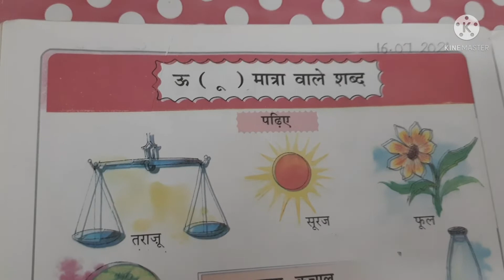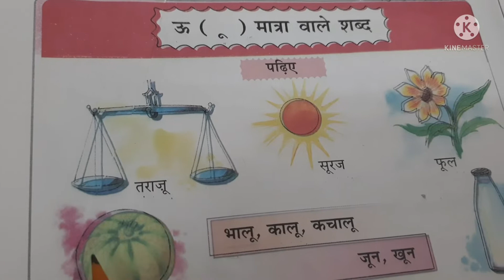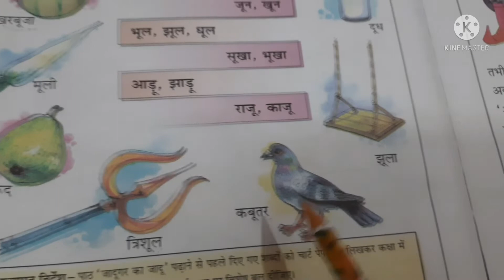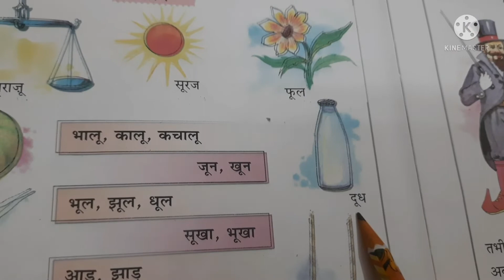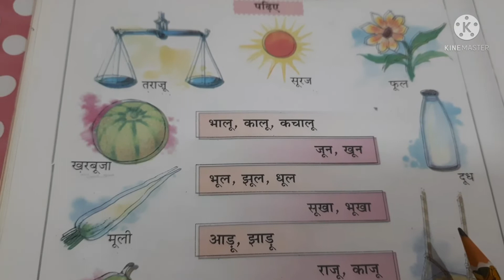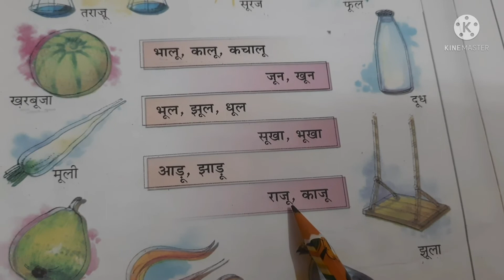Class 1st Subject Hindi Topic bda 'uu'matra k shabad